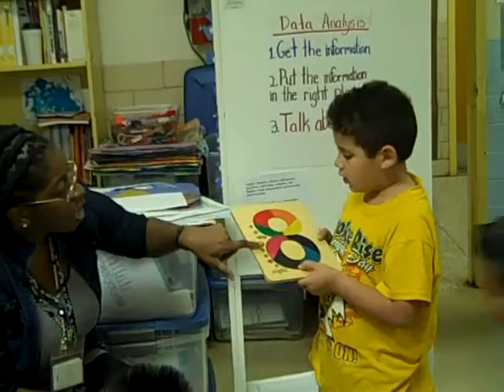Rainbow Number Puzzles 8